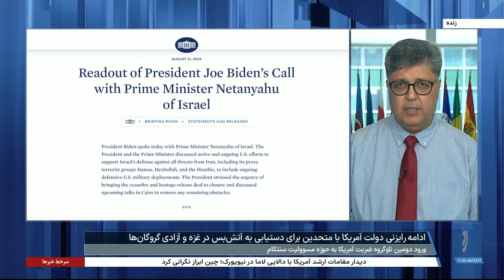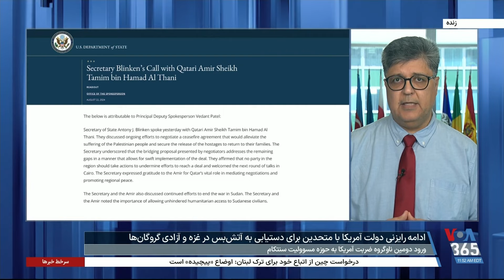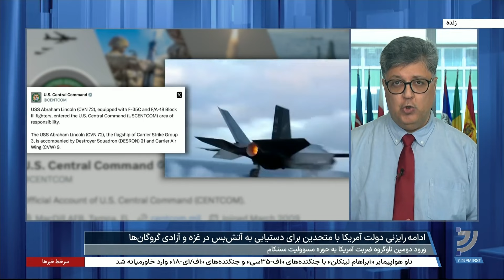ادامه تلاش دولت آمریکا برای آتش‌بس غزه همزمان با ورود دومین ناوگروه ضربت به حوزه سنتکام